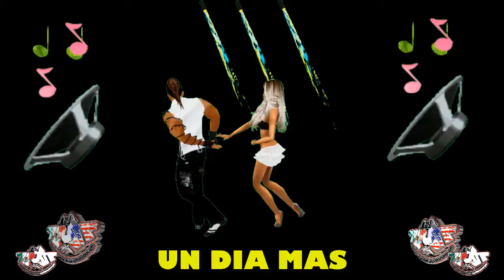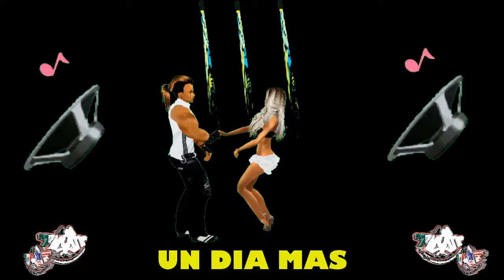UN DIA MAS LA MAXIMA 79 SALSA